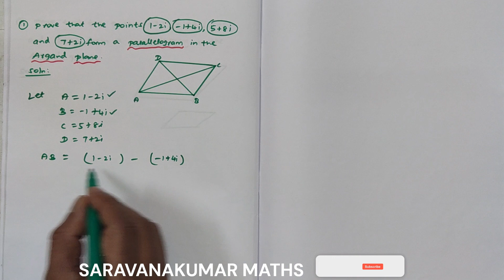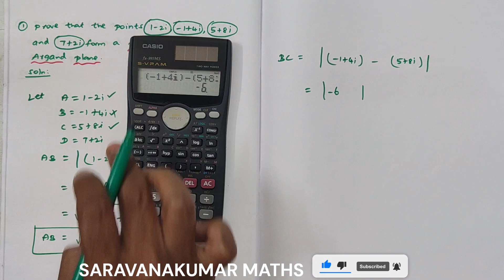P.T the points 1-2i,-1+4i,5+8i and 7+2i form a Parallelogram in the Argand Plane| Important 10 Marks